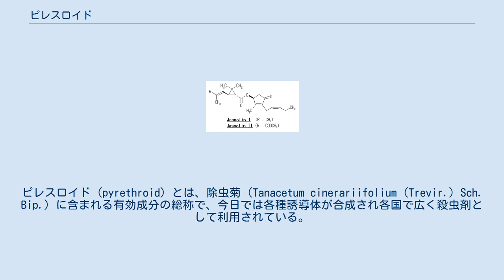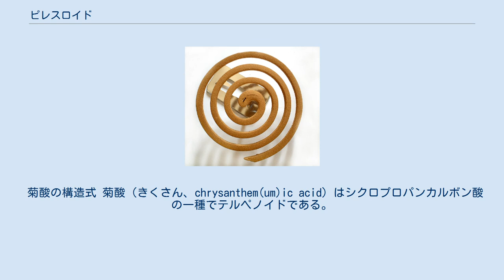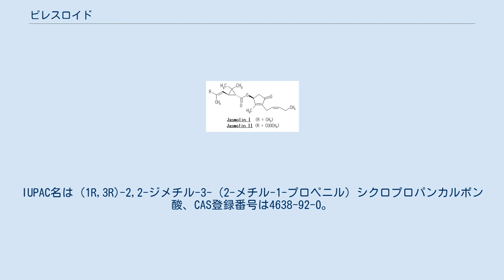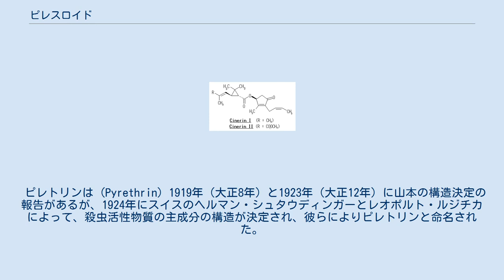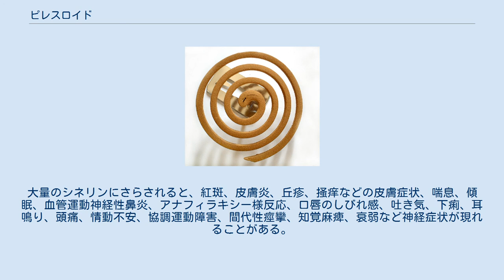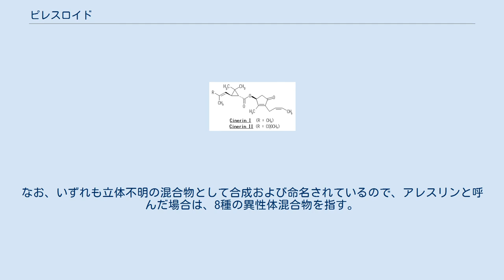ピレスロイド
ピレスロイド (pyrethroid) とは、除虫菊 (Tanacetum cinerariifolium (Trevir.) Sch. Bip.) に含まれる有効成分の総称で、今日では各種誘導体が合成され各国で広く殺虫剤として利用されている。
天然に産するピレスロイドは菊酸を共通構造にもっており、ピレトリン I (Pyrethrin I) とピレトリン II (Pyrethrin II) を主成分とする6種の化合物の混合物である。
また、微量成分のピレスロイドとしてシネリン I、シネリン II あるいはジャスモリン I、ジャスモリン II も含まれ、いずれもピレトリンと同様な作用を持つことが知られている。
 ピレトリンの誘導体は合成ピレスロイドと呼ばれ、アレスリンなどが知られている。
ピレスロイド類は昆虫類・両生類・爬虫類の神経細胞上の受容体に作用し、イオンチャネルの一種であるNa+チャネルを持続的に開くことにより脱分極を生じさせる神経毒である。
ヒト・哺乳類・鳥類の受容体に対する選択毒性作用は無いので、安全性の高い殺虫剤である。
開発初期の合成ピレスロイドには菊酸構造が存在したが、現在の合成ピレスロイドには、共通化学構造はもはや存在しない。
 天然ピレスロイドは、酸性分の菊酸とアルコール成分のピレスロロンとの酸エステルである。
 菊酸の構造式 菊酸（きくさん、chrysanthem(um)ic acid）はシクロプロパンカルボン酸の一種でテルペノイドである。
1891年、シュラクデンホーフェン (Schlagdenhauffen) とレーブ (Reeb) が除虫菊を水蒸気蒸留することにより単離した。
菊カルボン酸 (chrysanthemum-monocarboxylic acid) とも呼ばれる。
 化学式 C10H16O2 で、分子量は168.23。
IUPAC名は (1R,3R)-2,2-ジメチル-3-（2-メチル-1-プロペニル）シクロプロパンカルボン酸、CAS登録番号は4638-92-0。
融点17–21℃の不安定な黄色の油様物質で殺虫作用を持つが、光、空気酸化により分解し失活する。
不揮発性で、水などの極性溶媒には溶けにくい。
 ピレスロロン(Pyrethrolone) は、ピレトリンの菊酸エステルのアルコール成分 (1S)-2-メチル-4-オキソ-3-(2Z)-2,4-ペンタジエニル-2-シクロペンテン-1-オールにつけられた慣用名である。
 蚊取線香 1910年、スイスのチューリッヒ工科大学のヘルマン・シュタウディンガーがシロバナムシヨケギクの殺虫成分を発見し、その化学構造式を発表した。
同氏はこれをピレトリンと命名し、昆虫の体内作用や、温血動物には無害であることを発表した。
乾燥させた花びらの粉末が農薬として利用され、その後除虫菊はアメリカ合衆国から日本へと普及していった。
 日本では明治時代に除虫菊が導入され、1890年（明治23年）に大日本除虫菊（金鳥）創業者の上山英一郎が、江戸時代以来の「蚊遣り火」に除虫菊を応用した蚊取線香を発明し、それが普及することでピレスロイドが殺虫剤として広く利用されるようになった。
戦後、工業化が進むにつれ、住友化学が除虫菊に含まれるピレスロイドを全化学合成する技術を確立した。
 今日では除虫菊そのものが利用されることは少なくなり、蚊取り線香であっても合成されたピレトリンやアレトリン等の合成ピレスロイドを原料にして製造されているが、除虫菊から抽出したものは、農薬として有機農業に使用することが認められているため、今でも需要がある。
 疫学的には、マラリアや黄熱病などを媒介する蚊を防除する目的で、除虫菊が古くから利用されてきた。
第二次世界大戦以降はDDTなど有機塩素系農薬が汎用された時代もあったが、有機塩素系農薬の残留性・体内蓄積性が問題となり、DDTが1973年からアメリカ合衆国環境保護庁 (EPA) によって製造禁止になると、再び合成ピレスロイドも新薬開発が進み、蚊・ダニなど媒介動物の駆除に利用されるようになり一般化していった。
 日本では、蚊取り線香やスプレー式殺虫剤に利用されるが、中央アフリカなどでは、合成ピレスロイドを吸着させた蚊帳も利用されている。
しかしピレスロイドに薬剤耐性を持つ蚊が1996年に発見され、そのほかダニ・トコジラミ・ゴキブリにも耐性種が発見されており、製薬会社は対策としてオキサジアゾール（メトキサジアゾンなど）を配合している。
 天然ピレスロ...